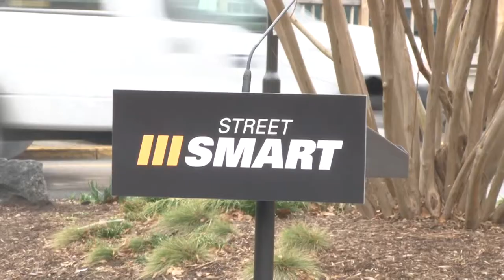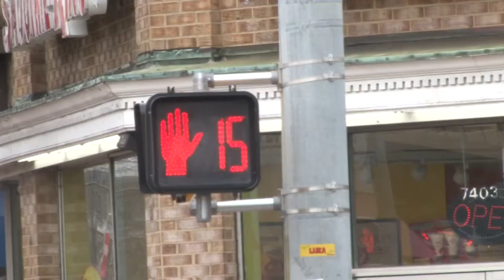STREET SMART: Regional Leaders Kick Off A New Campaign To Lower Traffic Fatalities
COLLEGE PARK - Spring is officially here and so is the spring Street Smart Campaign. Law enforcement officials from around the region are hoping that a combination of education, enforcement and engineering will increase safety and decrease pedestrian fatalities throughout the region.